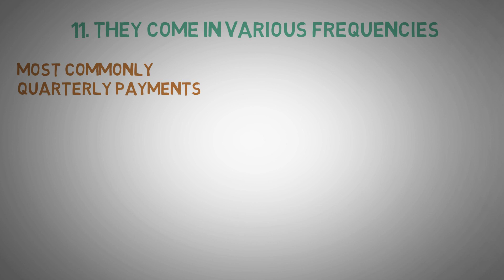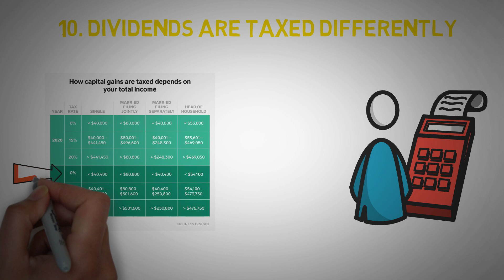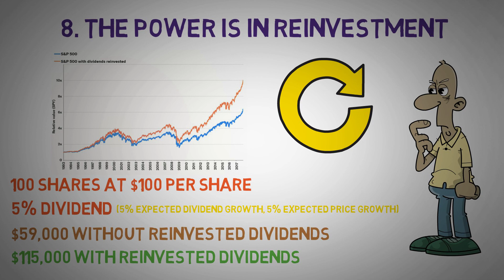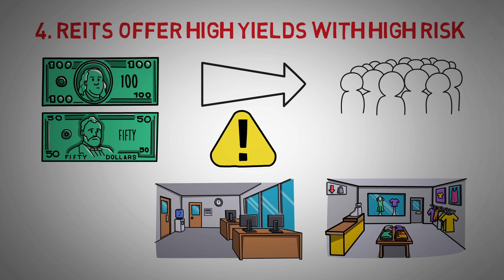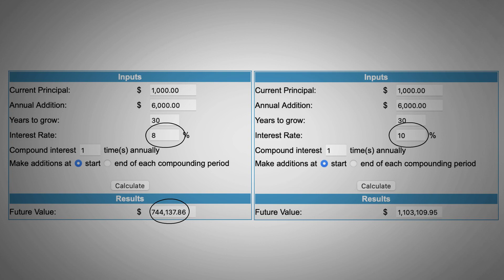12 Must Know Facts About Dividend Investing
12 Must Know Facts About Dividend Investing

Investing in dividend paying assets is a great way for people to earn steady returns. However, there's much more to it than simply selecting high yielding investments. By purchasing an asset based solely on its high yield, you could actually end up losing much of if not all of your money. These are some things that you should know about dividend investing that can lower your risk and increase your returns. Watch to hear number one which could potentially help you earn hundreds of thousands of dollars more.